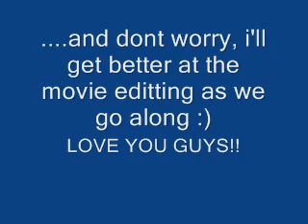LOMATiCC FIRST EPISODE VBLOG - OFFiCiAL 747RECORDSTV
Just a friendly "hey wuts up" to my fans and fellow suppoters :) Nothing more! In no way do i mean to "diss or dosh" anyone in this video and i apologize for people i may offend. no the AK and Peter Chao stunt wasnt a diss, it was just a way to show that i recognized them and i do respect them individually for what they've accomplished :) NO HARD FEELINGS! Look forward to episode #2 VERY SOON!!!